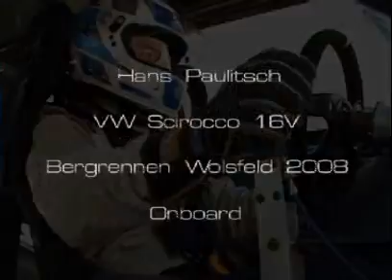Hans Paulitsch VW Scirocco I 16V Bergrennen Wolsfeld 2008 Onboard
Hans Paulitsch in seinem Scirocco beim Wolsfelder Bergrennen 2008 Onboard.
Watch Austrian Driver Hans Paulitsch racing the Hillclimb Wolsfeld in Germany with his very nice an fast VW Scirocco onboard.